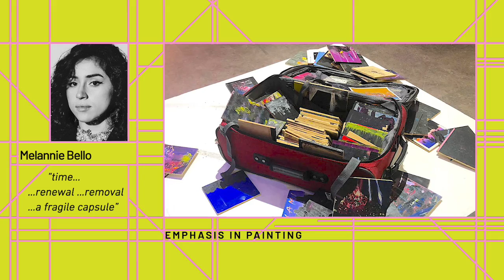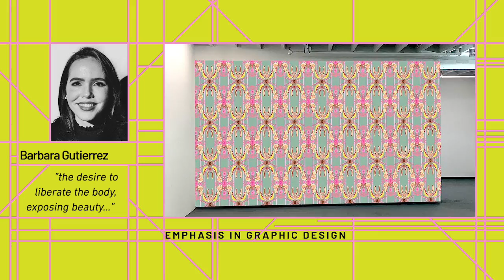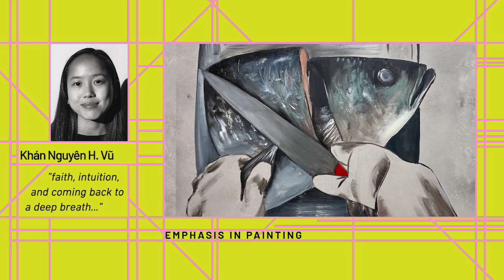New World School of the Arts 2020 Graduate Exhibition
Miami Design District commissioned this video by Wet Heat Projects to feature the 2020 New World School of the Arts graduate class students and their artwork, in place of the in person final exhibition which was cancelled due to Covid-19.